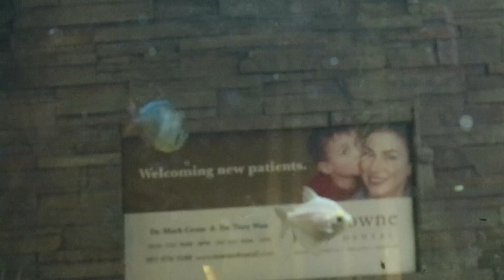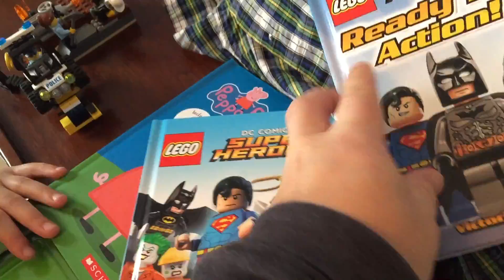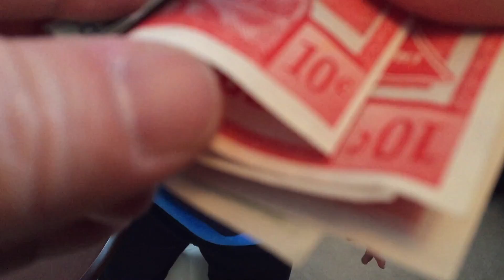2017.108 - The DENTIST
Checking out the new movie Monster Trucks and going to the kid's annual dentist appointment.